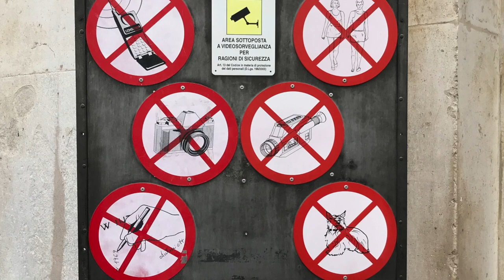прогулка в падуе..маленькая экскурсию по одной из самых красивых площадей европы!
прекрасная падуя..город трех "без" : кафе без дверей, святой без имени и поле без травы !